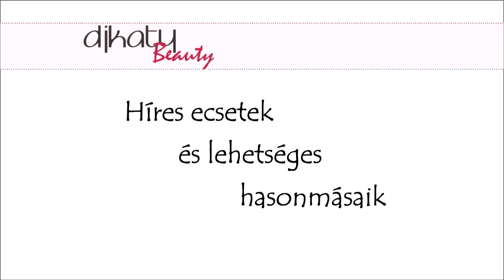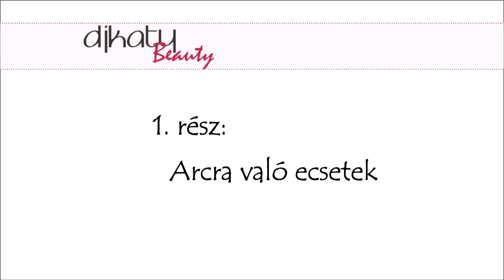Híres ecsetek és lehetséges hasonmásaik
Ebay-hasonmás, 557 Ft:
Ferdén vágott és kerekített rózsaszín nyelű ecset, 546 Ft:
Több célra használható fanyelű ecset, 819 Ft:

Fehér satírizó az ebayről, 217 Ft és 253 Ft:
11 darabos ecsetkészlet, 2785 Ft: